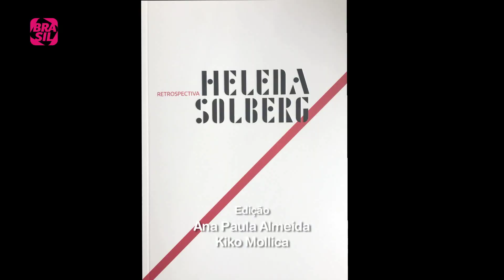Retrospectiva HELENA SOLBERG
Matéria produzida para o programa Cinejornal do Canal Brasil sobre uma retrospectiva da obra da cineasta Helena Solberg que ocorreu no CCBB São Paulo em comemoração aos seus 80 anos.

Participam desta reportagem:
- Helena Solberg, cineasta
- Leonardo Amaral, curador
- Mariana Souto, pesquisadora e professora